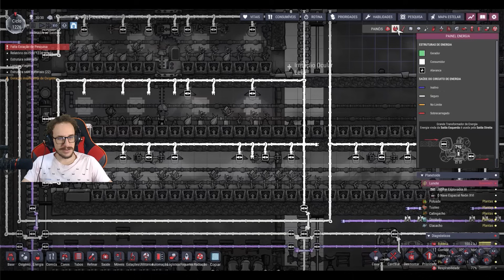Fazendo uma plantação AUTOMÁTICA de cogumelos! | Inclinados ao Sucesso | 37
Hoje iremos testar se dá pra fazer uma plantação completamente automática, sem a intervenção dos duplicantes, e ajustar outras plantações da base também!